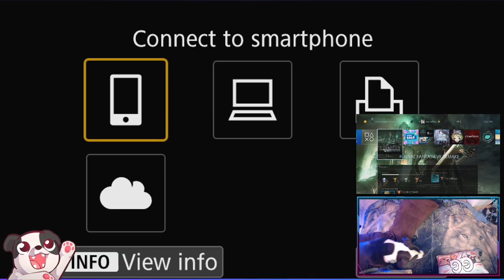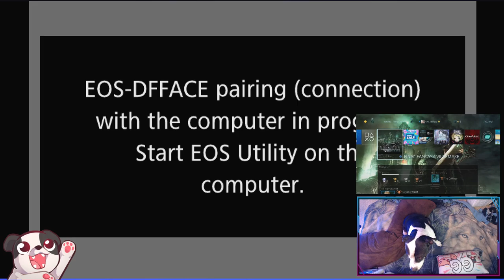Chapter 13: A Broken World | Final Fantasy VII Remake #13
Shinra dun fugged dup; you thought we were mad before!